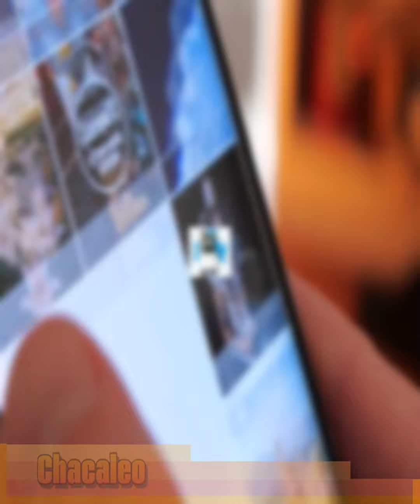Sospechan que fue Pepe Aguilar el que Filtró el Fotomontaje de Ángela Para Hacerla Víctima